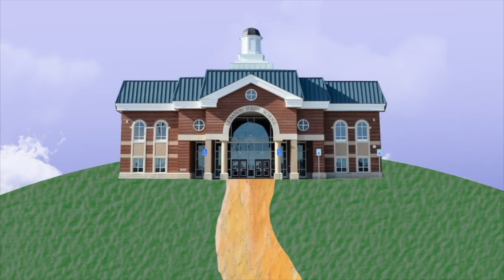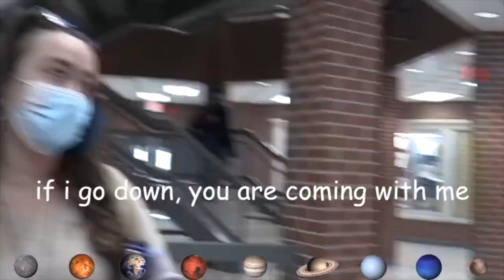LHS BDN - April 7, 2022 Student News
LHS BDN Student News - Lebanon High School Blue Devil News April 7, 2022 with Ava Gonzalez and Cory Yancey

00:00
00:45 News
02:34 Autism Awareness Month - What it is like to be Autistic.
04:29 TBT Blues Clues - Name the Planets in Order
12:54 Credits